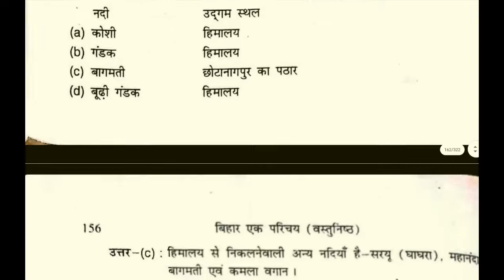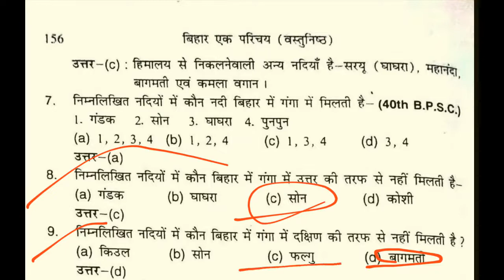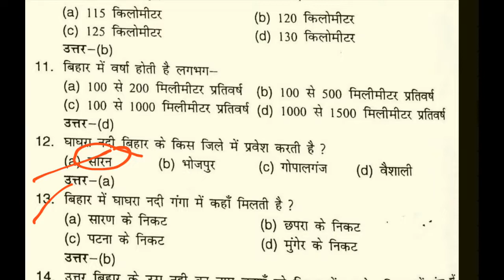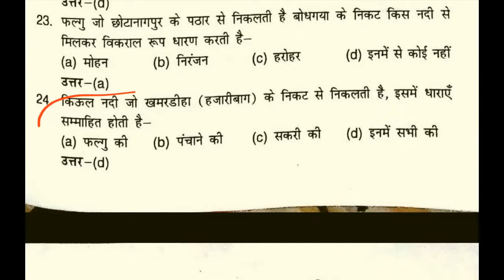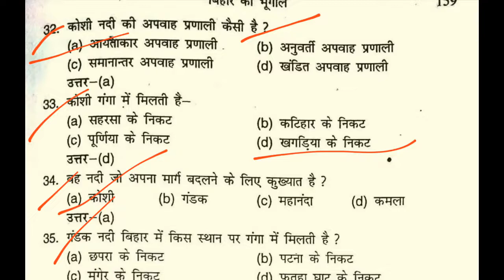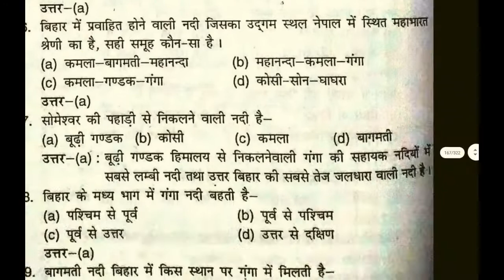| 67th BPSC Special बिहार की नदियाँ | rivers of bihar by khan sir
बिहार की नदियाँ | rivers of bihar by khan sir | 67th BPSC Special

VIn Bihar, the north of the Ganga river lies the alluvial plains namely the north Bihar plains. These plains are endowed with a number of rivers which are both perennial and seasonal in nature. Most importantly, some of the rivers of north Bihar are Ghaghra, Gandak, Burhi Gandak, Kosi and Mahananda etc. These rivers fall into